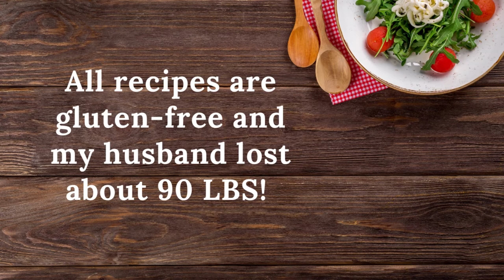Cauliflower Soup | Gluten Free | No dairy | Relaxing cooking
Today I'll show you how to make low calorie cauliflower soup. Even no milk but it's still creamy.
This soup is unbelievably simple to make and no precise measurements are required.
Cauliflower GI (Glycemic index) is much lower than potato. The good news is it's light but filling.
I made this soup a little thicker in this video, if you want more thinner just add more broth.
If you don't worry about calories, you can try to add cheese, cream, bacon bits etc  : )

▶My recipes are all gluten free, since switching to gluten free my hubby lost about 90 LBS!